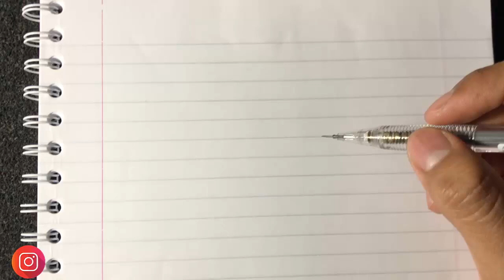COMO DIBUJAR UN OSITO DE TERROR CON BOLIGRAFO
Hola Que Tal ,Biemvenido a Un Nuevo Video De Dibujo
En el Video De Hoy COMO DIBUJAR UN OSITO DE TERROR CON BOLIGRAFO     ,Dibujo Realista Con Boligrafo   .
Like Y Comenta Si Te Gusta Dibujar

ꜱᴜꜱᴄʀɪʙᴇᴛᴇ ᴀ ᴍɪ ᴄᴀɴᴀʟ ɢʀᴀᴛɪs

✅𝑬𝑩𝑶𝑶𝑲 -𝐀𝐩𝐫𝐞𝐧𝐝𝐞𝐫 𝐚 𝐃𝐢𝐛𝐮𝐣𝐚𝐫
ᴀᴘʀᴇɴᴅᴇʀ ᴀ ᴅɪʙᴜᴊᴀʀ